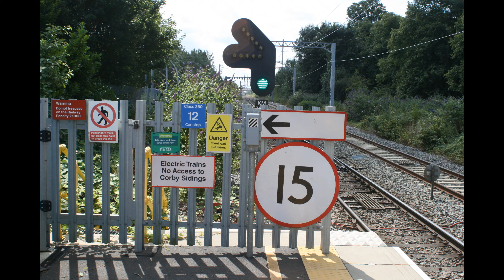Corby Station in the electric era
A look at Corby on Tuesday 10th August 2021